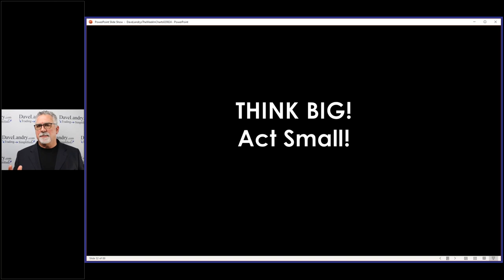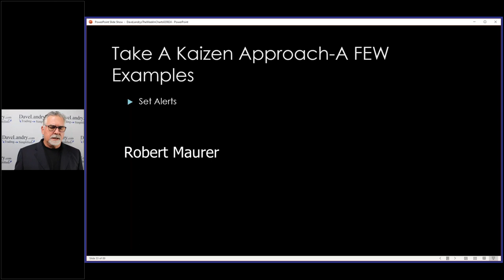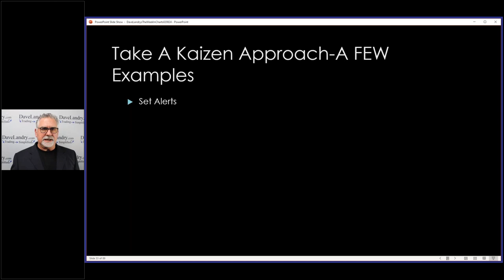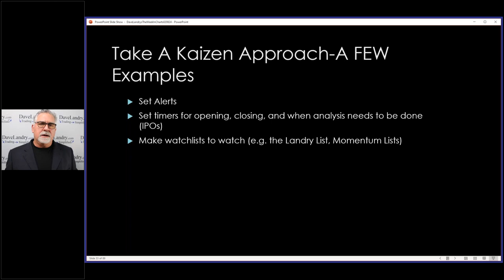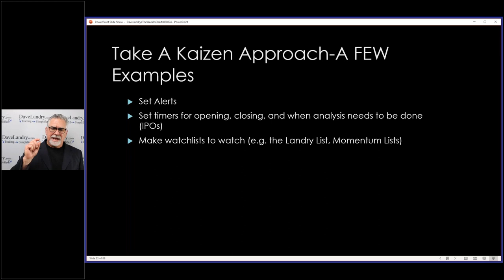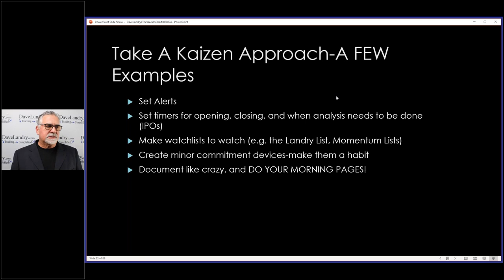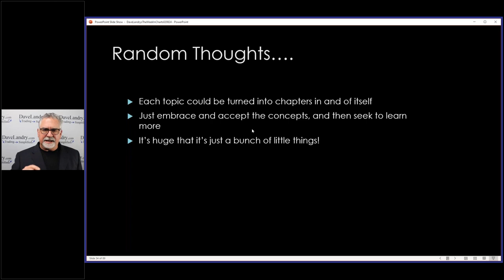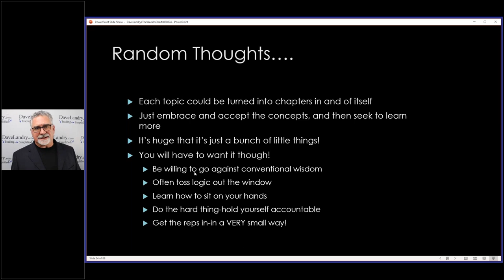It's A Million Little Things That Will Make Your A Successful Trader (not some big epiphany)